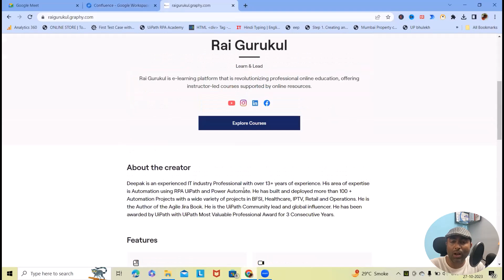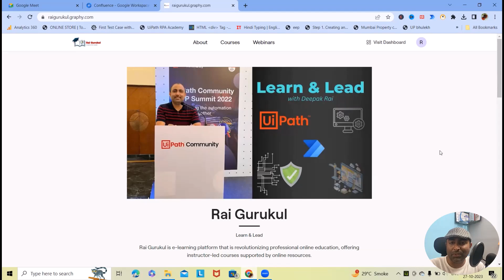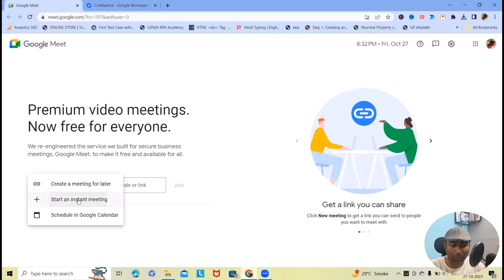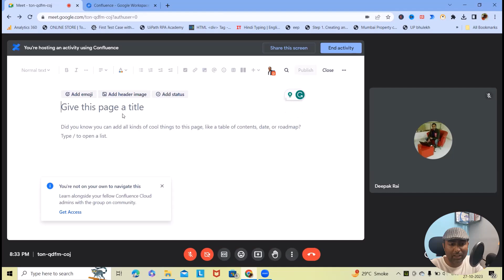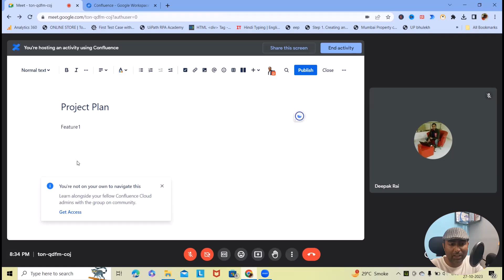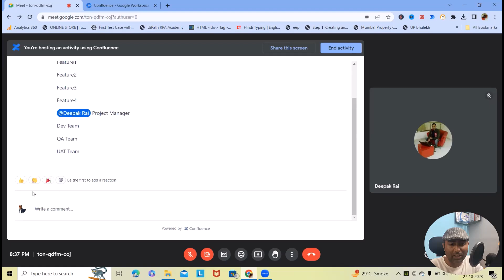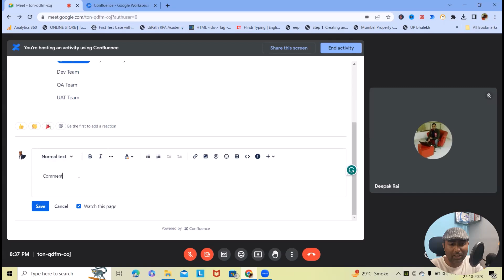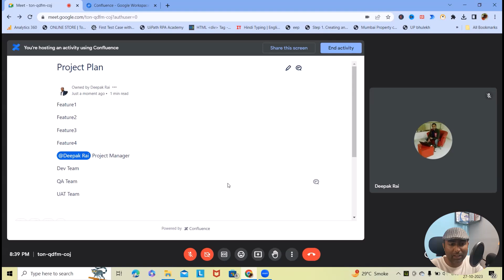Confluence with Google Meet | Confluence Integration with Google Meet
In this video, we'll show you how to easily integrate Confluence with Google Meet. With this integration, you'll be able to remote control Confluence from your Google Meet meeting room!

If you're looking for a way to collaborate on projects using Confluence, then this integration is perfect for you! By using Google Meet, you'll be able to work together in a comfortable and collaborative environment. Plus, the integration is easy to use, so you won't have to waste any time getting started!